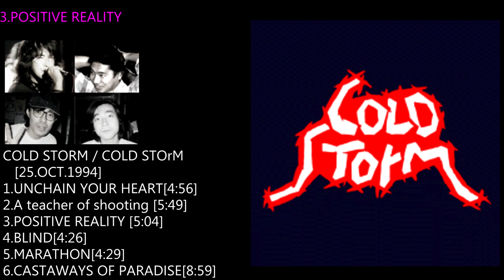POSITVE REALITY / COLD STOrM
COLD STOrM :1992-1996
Vo.Gen Sato /G.Kazuaki Ikarashi /B.Kenji takahashi /Dr.K2 okamura

COLD STOrM 1st CD [25.OCT.1994]
1.UNCHAIN YOUR HEART[4:56]
2.A teacher of shooting [5:49]
3.POSITIVE REALITY [5:04]
4.BLIND[4:26]
5.MARATHON[4:29]
6.CASTAWAYS OF PARADISE[8:59]